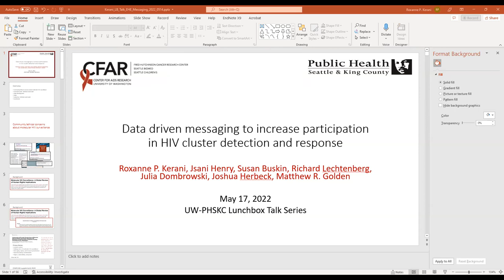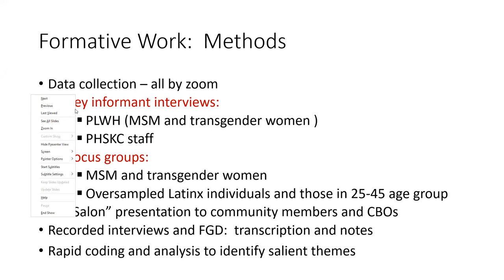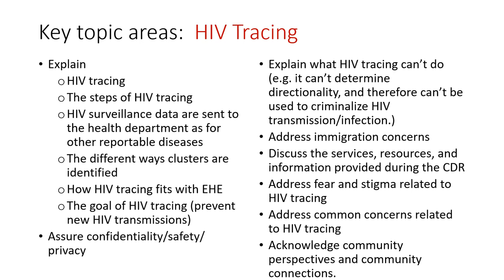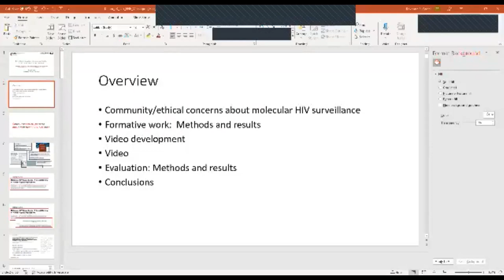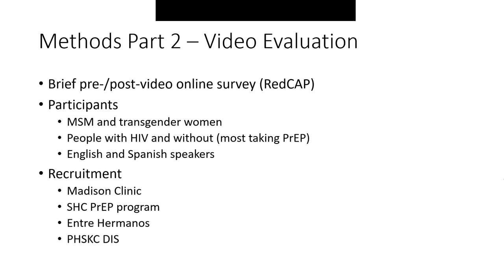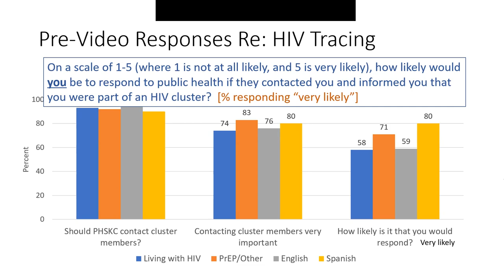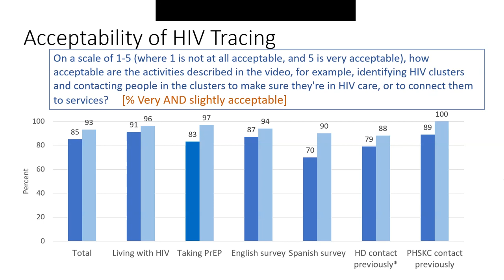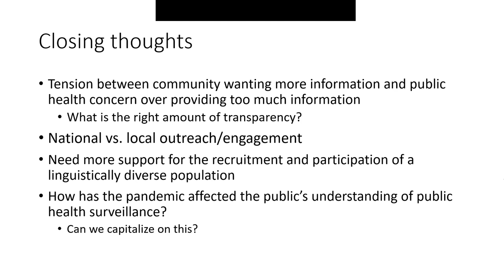Development and Evaluation of a Video to Increase Engagement in HIV Cluster Investigations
CFAR/PHSKC Lunchbox Talk: Development and Evaluation of a Video to Increase Engagement in HIV Cluster Investigations

Speaker: Roxanne Kerani, PhD, MPH - University of Washington